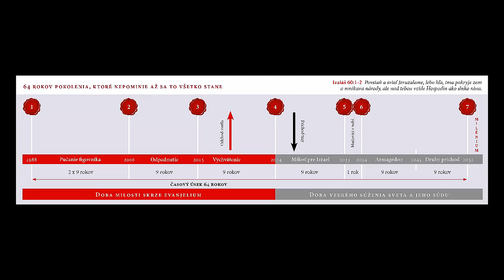KAŽDÝM DNEM MŮŽE PŘIJÍT - 53 - PRVNÍ PEČEŤ, PUČÍCÍ FÍKOVNÍK - Jiří Zmožek a Sergej Miháľ